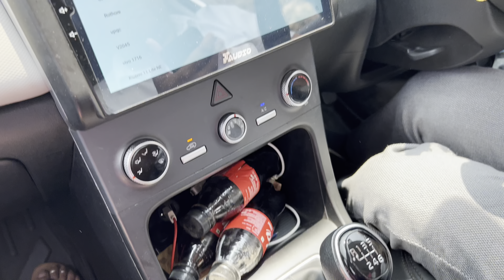Lansdowne Vlog (part 3) || tarkeshwar temple || 19 May 2022